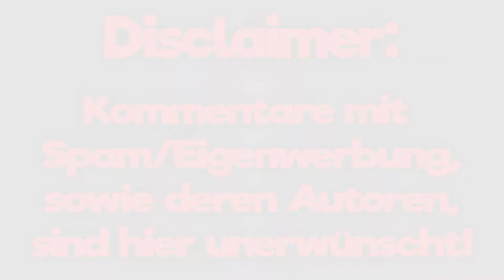[Fortnite] Boogie Chaos! | Panossa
~ ↓↓↓ Bitte durchlesen ↓↓↓ ~

Hey Leute, willkommen zu einem neuen Video. Diesmal die letzte Runde vor dem letzten Mapupdate! Mit ein bisschen Rumgetanze! ^^

Fortnite ist ein sogenanntes Battle Royale Spiel, aber eins, was kostenlos ist. Es werden 100 Spieler aus der Luft abgeworfen, suchen sich aus, wo sie hinfliegen und kommen dann an einem Ort an, wo sie sich Equip besorgen müssen. Danach geht es ein bisschen wie bei den Tributen von Panem ab. Es gibt bestimmte Bereiche, in die man laufen muss, um zu überleben. Man kann sich auf dem Weg natürlich auch gegenseitig ausschalten. Gewonnen hat derjenige (oder das Team), der am Ende als einziger(/einziges) überlebt.

Mitspieler:
► Maragus aka René

Anmerkungen:
► Puh, heute 4 Videos online gestellt, aber ihr merkt es nicht!
► Nichts!

Steam: Panossa